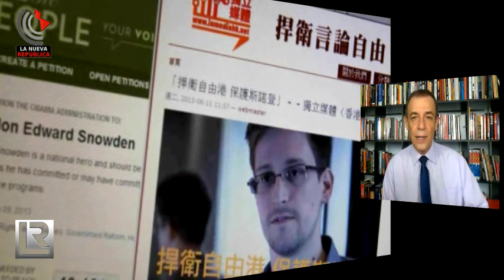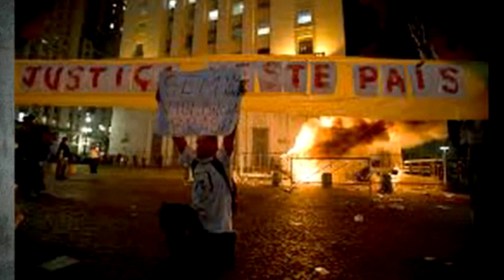Entre Noticias: La muerte del periodista que derrumbó a un general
"Entre Noticias" con Rubén Luengas.

Disfruta en vivo el programa todos los jueves a las 7 p.m. Hora de Los Angeles / 9 p.m. Hora del Centro de México, a través de y

Temas:

1.- Muere Michael Hastings a los 33 años.

2.- Julian Assange: a un año de su encierro en la embajada de Ecuador.

3.- Edward Snowden pide asilo en Islandia.

4.- Brasil: un gobierno en crisis, un pueblo que despierta.

5.- Suprema Corte de Justicia de México cómplice de la opacidad.

Invitados:

- Fernando Buen Abad
- Dip. Andrés Eloy Martínez
- MonaLisa

¡Disfrútalo!